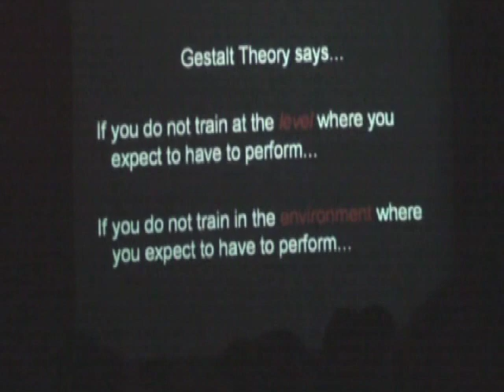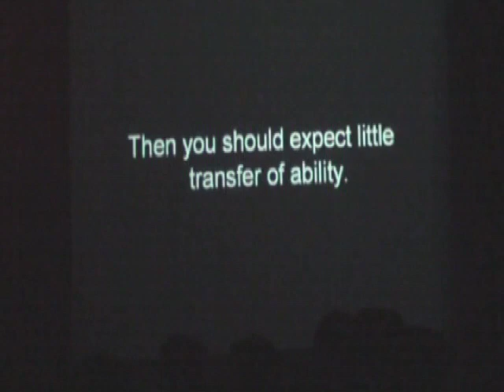Wintensity's "The Psychology of Combat" Seminar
Wintensity.net, founded by Eric Parker, is a company which provides seminar training on the psychological aspects of human combat, developing a winning mindset, and critical mental preparation for competitive fighters and martial artists.

Eric Parker has extensive experience training police and military personnel for deadly-force encounters, and has now adjusted the critical "mental" aspects of that training into a seminar program well-suited for competitive fighters and martial artists.

Eric Parker is a current competitive fighter, and is now 10-0, with 6 KO's.  Eric is the 2009 IKF Muay Thai Lightweight World Champion and the ISKA Florida Light-Welterweight Champion.

Want to win? Train Your Brain!